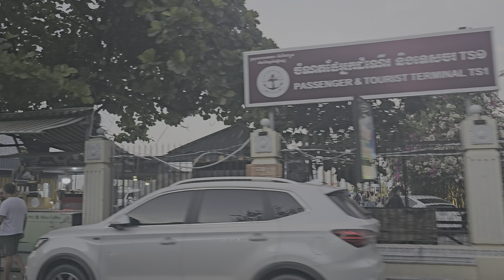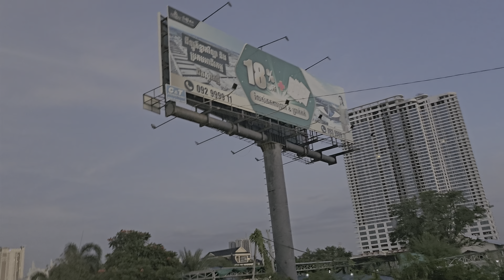Driving along the street in Phnom Penh, from Phsar Chas to Chroy ChangVa briedge.